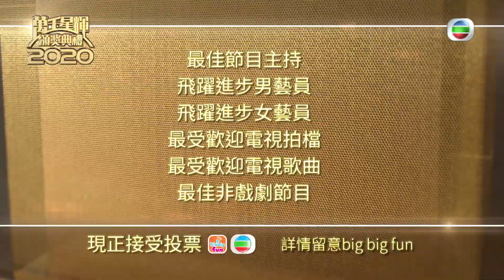萬千星輝頒獎典禮2020｜選出你嘅心水劇集演員！｜台慶｜投票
【萬千星輝頒獎典禮2020】選出你嘅心水劇集演員！

2020年，TVB播出多套精彩劇集；一眾演員落力演出，忘我演繹，期待嚟自大家嘅肯定。《萬千星輝頒獎典禮2020》十三項獎項，現正接受投票，快啲上bigbigfun選出你心水嘅劇集同演員啦！